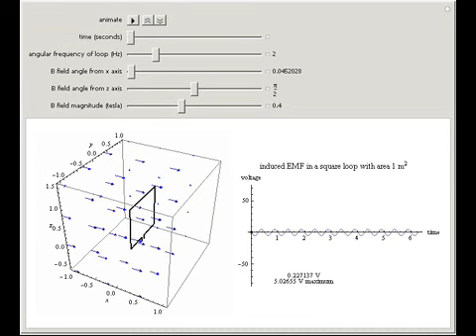Induced EMF through a Wire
A current is induced in a wire when the magnetic flux is changing across the surface bounded by the wire. The square loop in the Demonstration is rotated in a uniform magnetic field (B) and an alternating current is produced. The plot shows the voltage ...

Contributed by: Michael Zajac